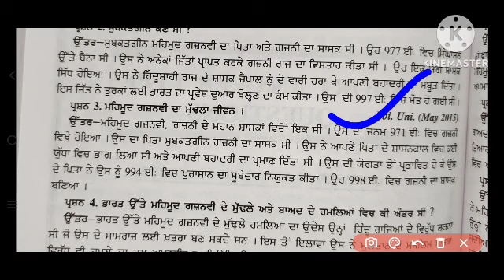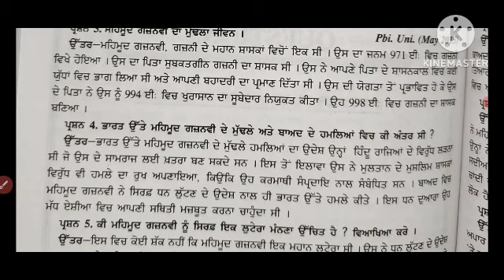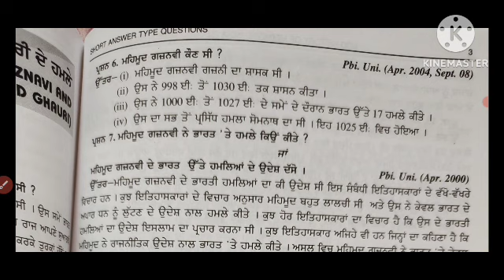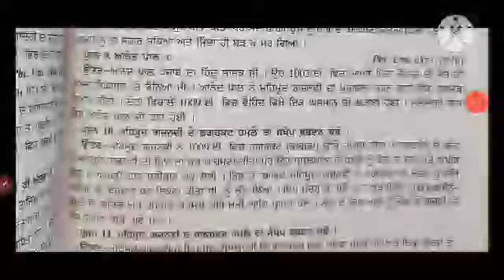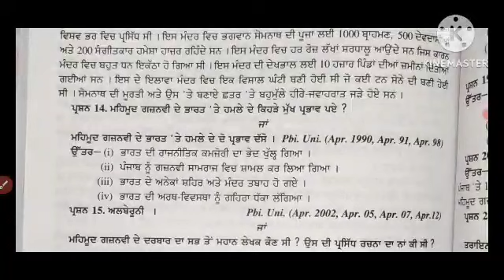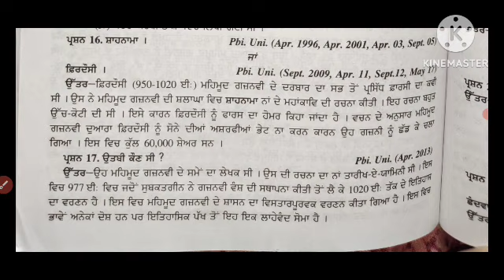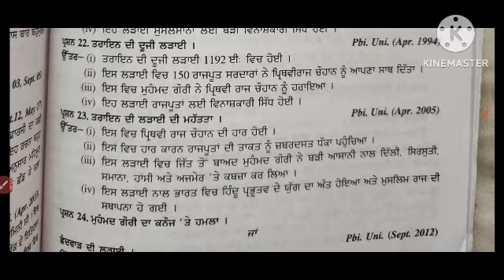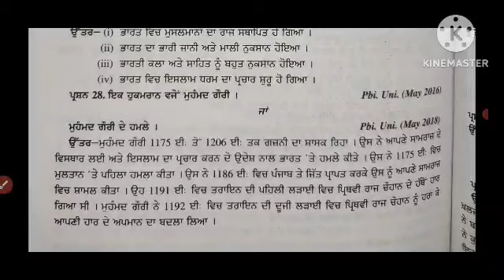ba sem 2/history imp short questions ans/mehmud ghaznavi and muhmmad ghauri#ba sem 2 history imp